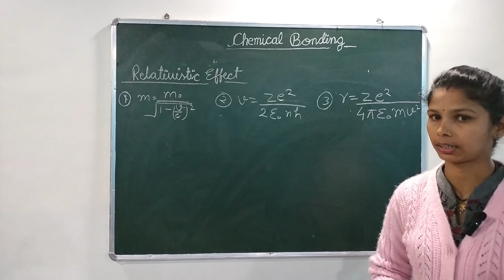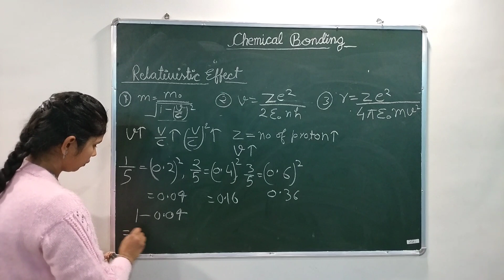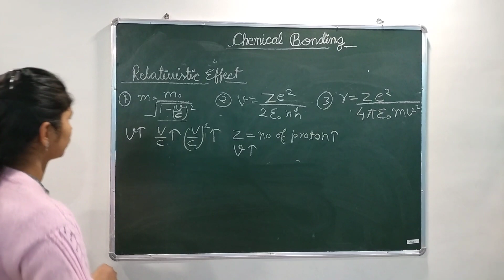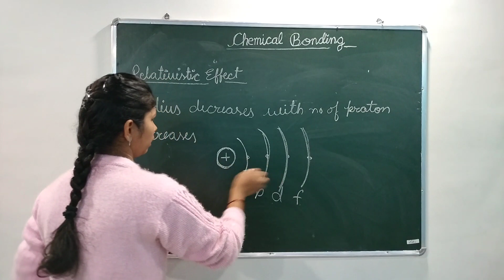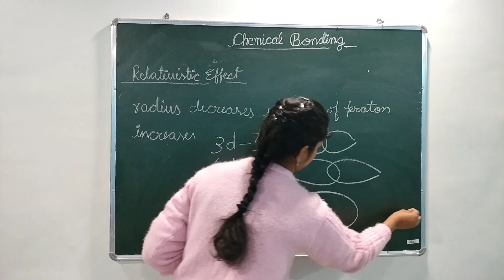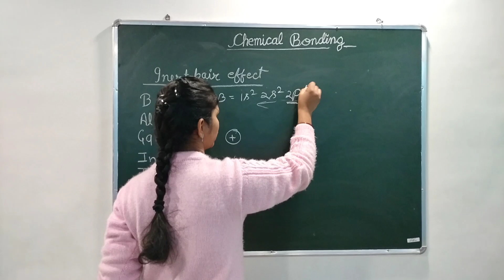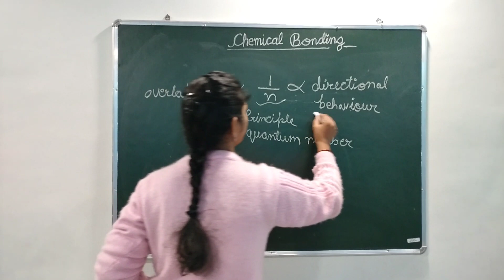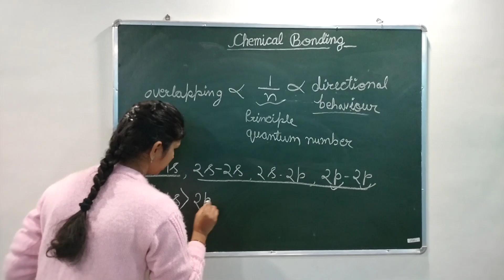CSIR NET Chemical Bonding for IIT JAM/GATE/JEE/NEET/DU & BHU | L-3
Chemical bonding is one of the most important topics for students taking CSIR NET, IIT JAM, GATE, JEE, NEET, DU and BHU exams. This video will provide a clear and concise explanation of the topic, making it easy to understand and remember. Watch the video now to get a better understanding of chemical bonding!